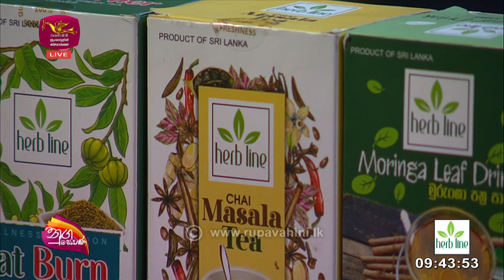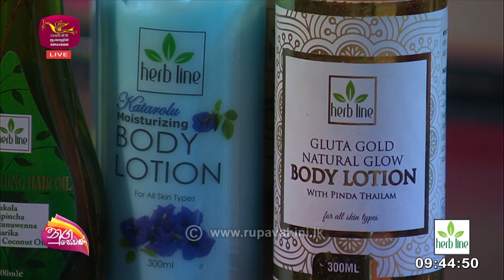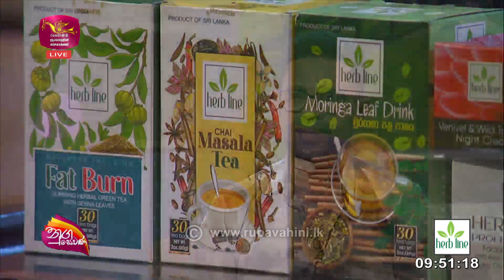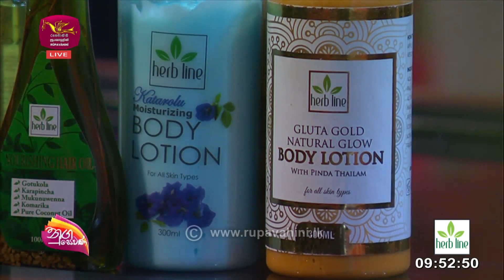Nugasewana | herb line | 2022-11-21 |Rupavahini